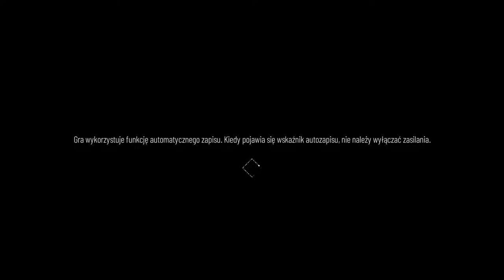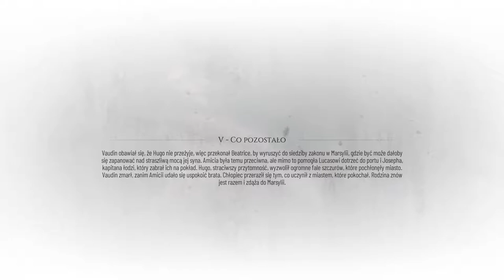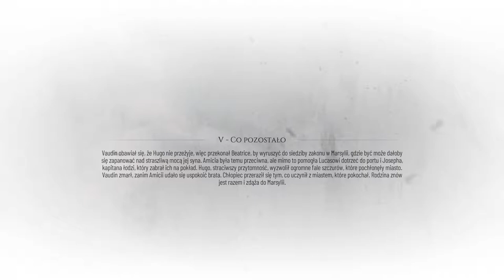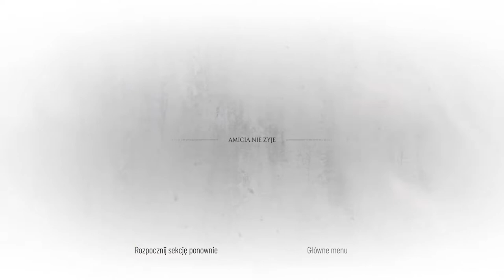A Plague Tale: Requiem PL Rozdział V Co Pozostało #6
Zachęcam również do zostania wspierającym!

Profil Steam:
szary_ogrywa
Ogrywana gra:
A Plague Tale: Requiem to kontynuacja ciepło przyjętej przygodowej gry akcji z wyraźnie zarysowanymi elementami skradanki, wydanej w 2019 roku. Produkcja została opracowana przez autorów pierwszej części serii, czyli zespół Asobo Studio, a jej wydaniem zajęła się firma Focus Home Interactive. Fabuła A Plague Tale: Requiem ponownie zabiera nas do średniowiecznej Europy. Akcję tej produkcji osadzono w XIV wieku, po wydarzeniach przedstawionych w pierwowzorze. Amicia i Hugo, czyli rodzeństwo znane z oryginału, wraz z przyjaciółmi próbują rozpocząć nowe życie w południowych regionach Francji i zapomnieć o traumatycznych wydarzeniach z przeszłości. Szybko okazuje się jednak, że plaga, która nawiedziła te ziemie, jeszcze się nie skończyła, podobnie jak rozdzierające kraj wojny. Amicia musi wznowić poszukiwania osoby, która mogłaby pomóc Hugo, stawiając czoła przeciwnościom losu i walcząc o swoje życie.
Źródło część serii osadzonych w średniowieczu, przygodowych gier akcji TPP. W A Plague Tale: Requiem po raz kolejny śledzimy losy Amicii i Hugo – rodzeństwa walczącego o przetrwanie w kraju ogarniętym wojną i stawiającym czoła tytułowej pladze.
specyfikacja komputera:
Grafika: NVIDIA GeForce RTX 2060
32GB RAM (2x16GB 3200 MHz DDR4)  HyperX Fury Black
Pamięć: SSD 512GB HDD 2TB
Chłodzenie: Silentium PC Grandis 2 XE1436
Płyta: Z390 GAMING X
Zasilacz: Supremo FM2 GOLD 750W
Obudowa: Silentium PC Signum SG1X TG RGB